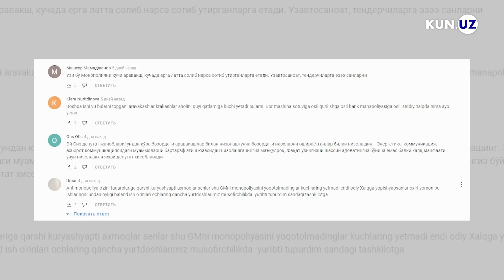Aravakash arava sudrasinmi yo terminal ko‘tarib yursinmi?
Deputat so‘rovi ortidan Antimonopoliya qo‘mitasi Toshkent shahar boshqarmasining bozorlardagi aravakashlar xizmati uchun to‘lovni terminallar orqali to‘lash va ular oladigan haq uchun tariflar belgilashni ko‘zda tutadigan taklif ommaviy muloqot tarmoqlarida keng muhokamalarga sabab bo‘ldi.
Foylanuvchilarga ko‘ra, qo‘mita bozorlardagi himoyasiz aravakashlar bilan emas, O‘zbekiston iqtisodiyotini yeb bitirayotgan va odamlarni qashshoqlik sari yetaklaydigan gigant monopoliyalar bilan kurashishi zarur.
Kun.uz muxbiri Antimonopoliya boshqarmasi ko‘tarib chiqqan taklif bo‘yicha Toshkentdagi Eski jo‘va bozorida faoliyat yuritayotgan aravakashlar fikri bilan qiziqdi.